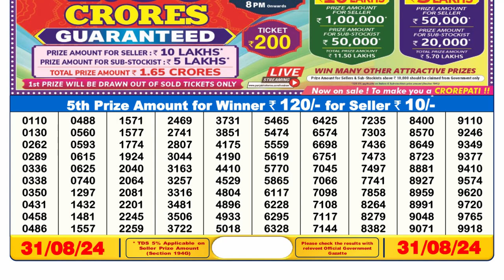🔴Dear Lottery Sambad 6pm today 31.08.24 Nagaland State Lottery Result